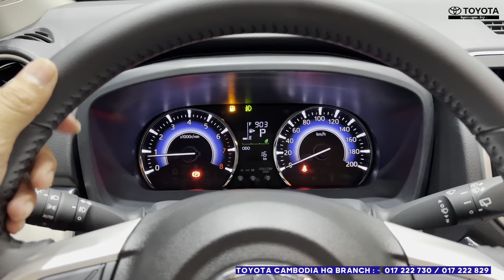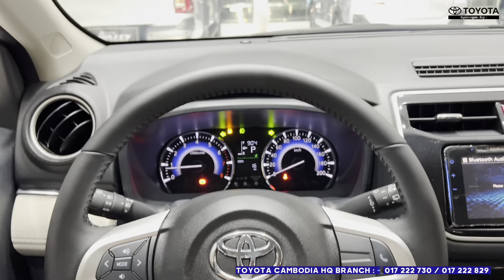(2023-2024) Toyota GR Rush 7 Seater SUV 1.5 L FWD - Toyota Rush White Color Exterior and Interior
2023 Toyota Rush White Color Full Specs 7- Seats Compact SUV - Exterior and Interior Details
Features and highlights of Toyota Rush GR 2023